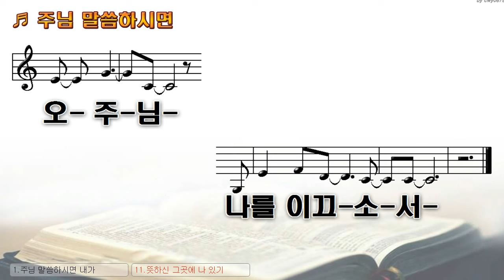[악보&찬양] '주님 말씀하시면' 김영범 曲, 조수아 찬양